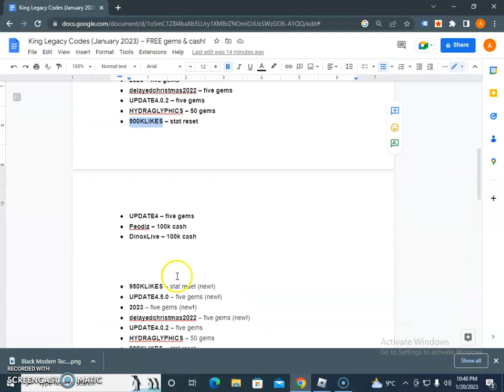King Legacy Codes Live January 2023 – All Working King Legacy Codes For Free gems & cash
King Legacy Codes January 2023 – FREE gems & cash

What Is Roblox King Legacy ?

King Legacy is a popular Roblox game that is a medieval fantasy RPG (role-playing game) where players can explore different worlds, complete quests, and battle monsters. The game is known for its open-world gameplay, player-vs-player combat, and the ability to level up and upgrade your character. Players can also buy and sell virtual items such as weapons and armor using Robux, the virtual currency of Roblox. It is likely that the game is inspired by popular RPG games like World of Warcraft, Skyrim and Runescape.